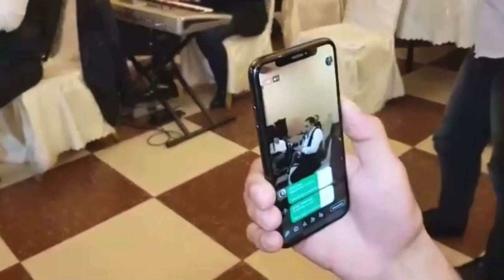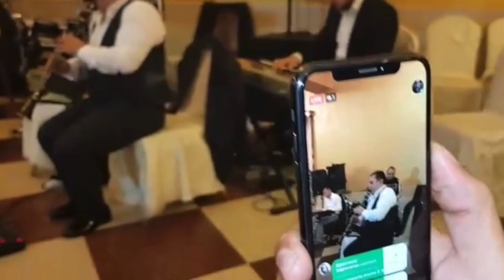klarnet Karen Vardanyan & Artur Nazaryan ( Elco ) Live music Arevi~pes🌞